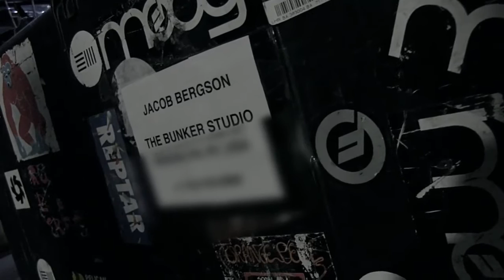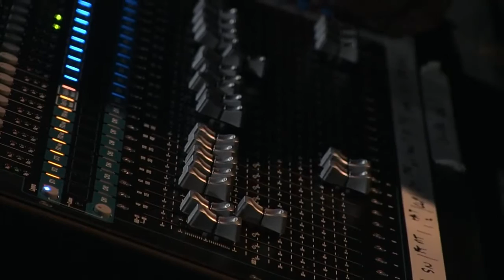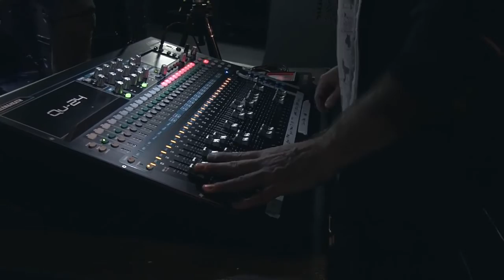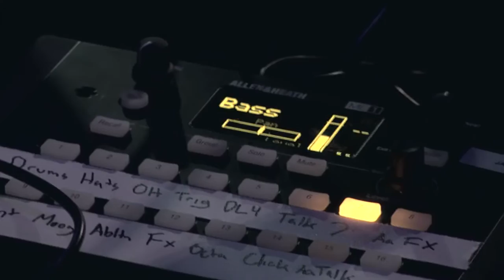JoJo Mayer & Nerve on tour with Qu & ME 1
Allen & Heath met up with JoJo Mayer & Nerve on the road at Patterns in Brighton to find out how Qu & ME-1 has become an integral part of their live touring set up.